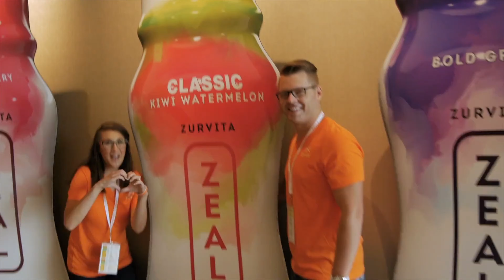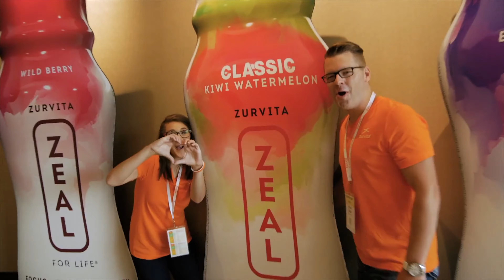Memory Care With Silverado's Micah Grace - OffBeat Business TV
Susan Hamilton talks with Silverado Memory Care and Assisted Living  Dallas Administrative Director. Micah Grace candidly talks about her experiences as she was considering the position, and how Silverado communities are restoring dignity to families across the nation.

Silverado offers Memory Care, Assisted Living, Hospice, and additional resources in 14 areas across Texas, 5 in DFW, and also throughout the country.  to ask questions about evidence based drug-free brain health and cognition.

Offbeat Business Media, a new approach to B4B to energize the local family business for profitability and action. To find out more about business solutions, go to OffBeatBusiness.com. To enjoy our business talk show format on 24/7 OBBM Radio, or subscribe to the OBBM Network Podcast on iTunes or Google Play Music. Download the Offbeat Business app to get it all in the palm of your hand!

Credits:

Studio Photos by William Morton, William Morton Visuals, HeadshotsinDallas.com
Susan Hamilton’s Wardrobe by Deborah Ricci, TheClothesLines.com
Videography / Audio by Bill Brock, CPO OBBM
Voice Talent by Melanie Murphy, MelanieMurphyVO.com
Visual Graphics by Scott Alberts, ScottAlberts.com
Promotional products provided by Bagwell.com
CEO, Host, and Program Direction, Susan Hamilton